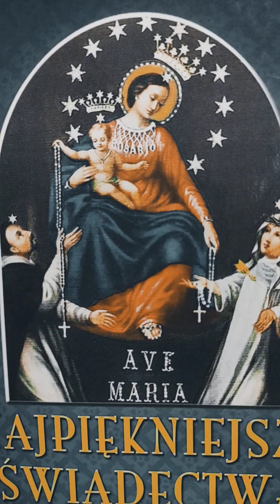Opowieści o Wierze 💜📖 Najpiękniejsze Świadectwa(Nowenna Pompejańska)🙏💙 Część VII.